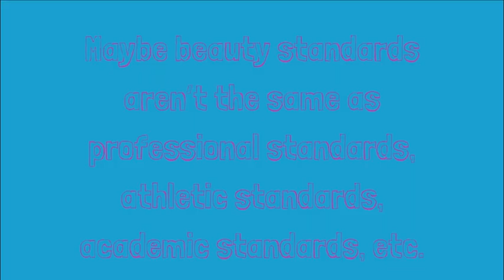Unspoken Contradictions: Conservatives, Body Image, and Sexualization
Conservative commentators like Candace Owens, Brett Cooper, and Amala Ekpunobi have talked about self-acceptance and the importance of embracing natural beauty. Yet, they also repeatedly reject the idea that we should talk about body image or beauty standards, saying things like modeling should be exclusive and promote unattainable beauty. These contradictions reflect others made by political commentators, as conservatives talk a lot about rejecting what the current culture promotes, while pushing much of that same culture in the name of conservatism.